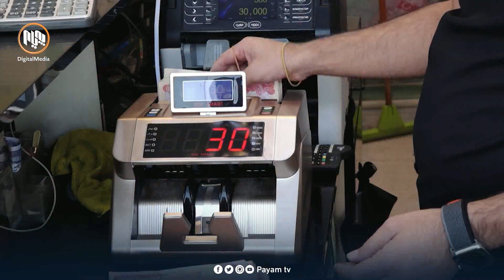ئەندامانى پارتى لە دهۆک چوار هەزار گلەیی و داواكارییان ئاڕاستەی بارزانى كردووە